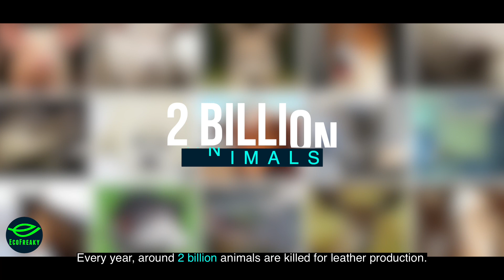Upcycled Vegan Denim Jeans Wallet | Eco-friendly | Sustainability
Our new launch - Upcycled Vegan Denim Wallet ♻️🌳
Available in three designs - Vegan Denim Card holder, Classic Vegan denim wallet & Minimalistic Vegan Denim wallet! ♻️

Credits -
Script - Aamna Sadiq
Editor- Harish Singh Rawat
Director- Aamna Sadiq
Cinematographer- Ashish
Production- Sachin , Akshay, Harish, Aamna Sadiq, Jalaj
Social media manager - Aamna Sadiq